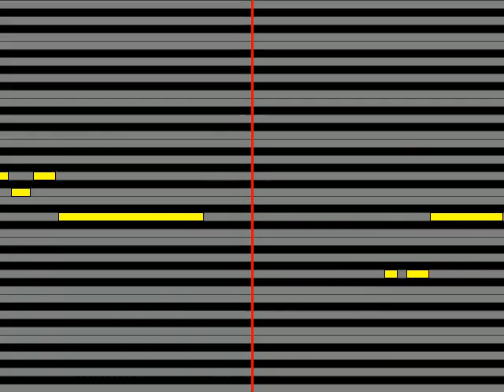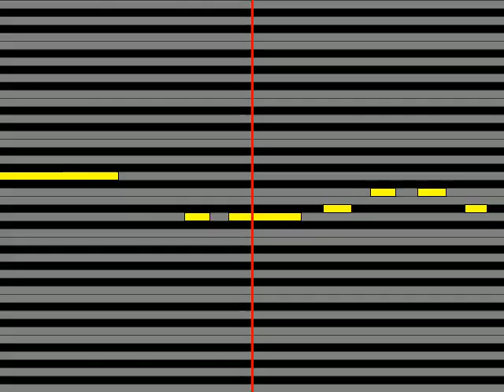【ガイドメロディ】 山本智子 海峡花火